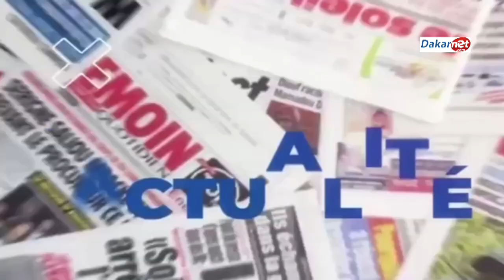L’ancien lutteur Pape Diop Boston malade, son fils alerte et pointe du doigt à..”Waroul wone ....”